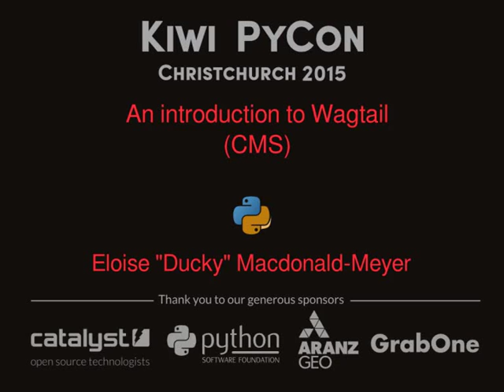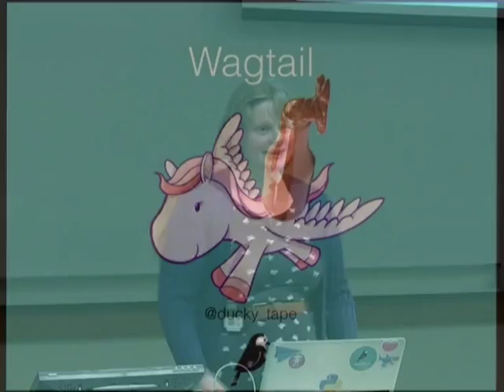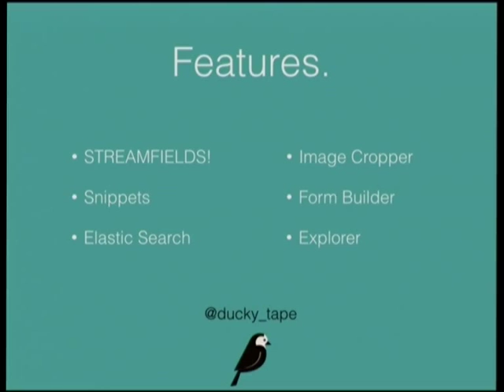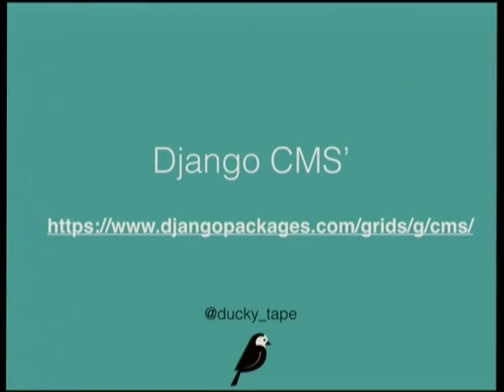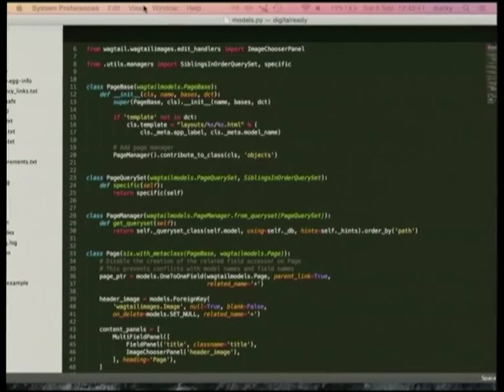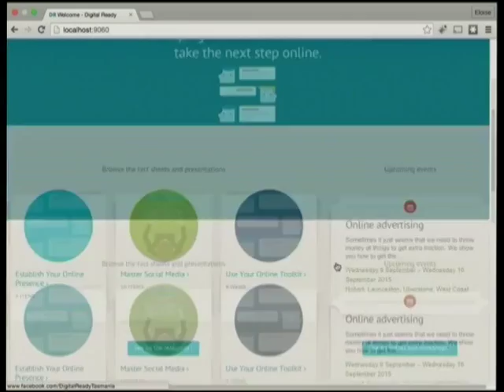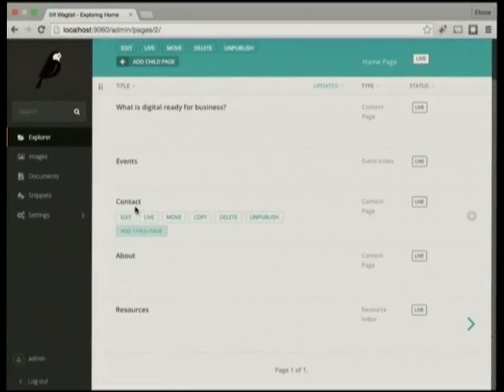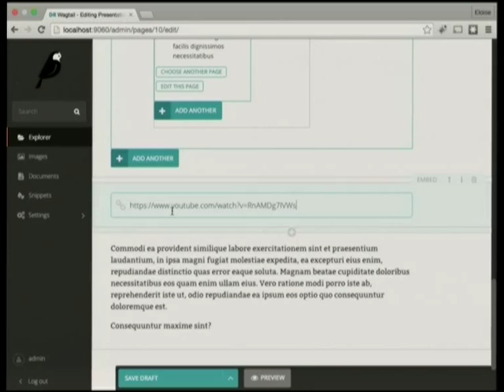An introduction to Wagtail (CMS)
Eloise "Ducky" Macdonald-Meyer
This talk is an introduction to Wagtail, a content management system built on the Python web framework, Django. Many content managers are not designed with web developers in mind, and choosing the right CMS for a project, that does it's job well and assists with fast paced development, can be difficult. Everyone has a favourite out there. I'm not sure if I can call Wagtail my favourite yet, however I have found it to be a very developer-friendly system. And after unknowingly working alongside a core contributor for some time, I hadn't realised what little recognition Wagtail has as a tool, even among Django developers. My talk will thus discuss the pros and cons of the system, with a demonstration to show how easy it is to get started with using it. I will also touch on it's nature as an open-source platform and some of it's potential futures.